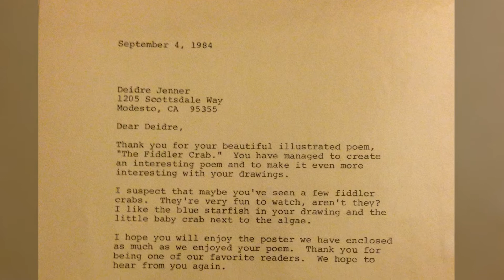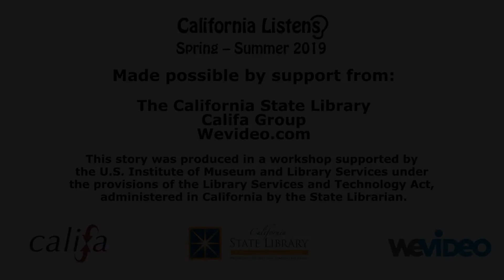OC Stories | From Library Books to Ocean Voyages - Deidre Cavazzi, CA Listens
Created April 23 - 24, 2019, at Library of the Canyons, Silverado, CA, for California Listens, Orange County; a digital storytelling workshop facilitated by storycenter.org and made possible through a grant from the California State Library.